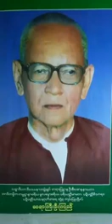၄၄။ ေဒဝဒူတသုတ္ တရားေတာ္ ဆရာႀကီးဦးၾကည္